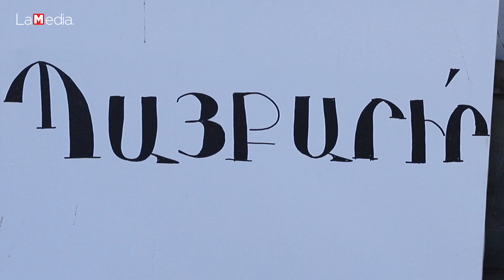Քանի դեռ կա հայկական պետականություն, ուրեմն կա Արցախի հարց և Հայ Դատ․ Արշակ Զաքարյան